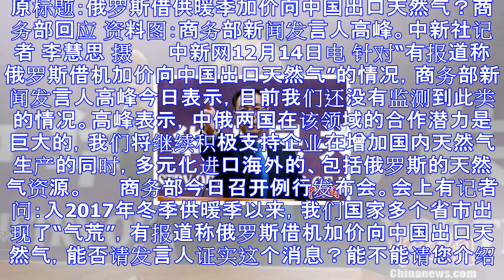俄罗斯借供暖季加价向中国出口天然气?商务部回应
原标题：俄罗斯借供暖季加价向中国出口天然气？商务部回应 资料图：商务部新闻发言人高峰。中新社记者 李慧思 摄 　　中新网12月14日电 针对“有报道称俄罗斯借机加价向中国出口天然气”的情况，商务部新闻...